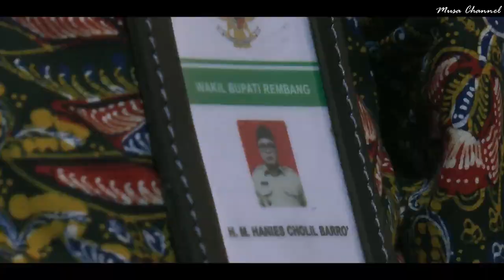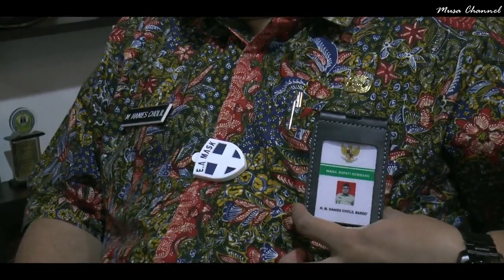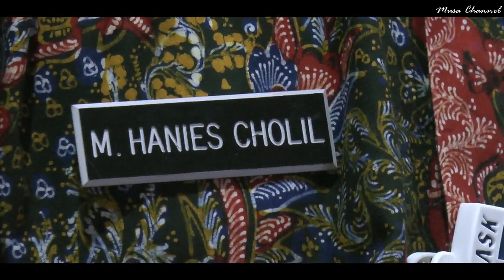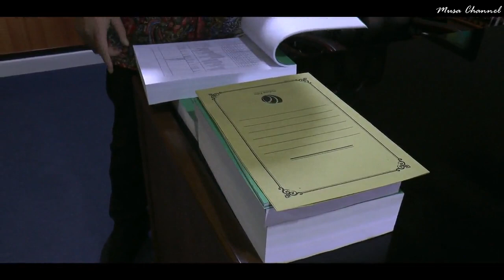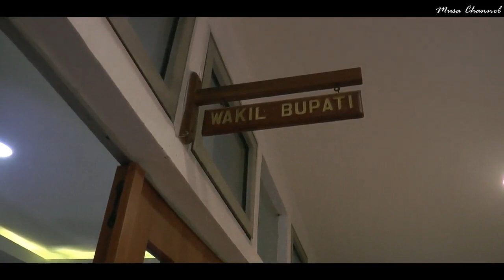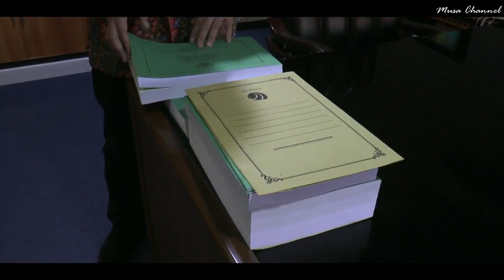SISI LAIN GUS HANIES, ADIK MENTERI AGAMA YANG JADI WAKIL BUPATI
Rembang – Barang apa yang sering menempel di baju Wakil Bupati Rembang, Jawa Tengah, Mochamad Hanies Cholil Barro’ dan kenapa sang Wakil Bupati belum pernah duduk di kursi utama ruang kerjanya ?

Selain tentu saja obrolan masalah pemerintahan dan upaya membawa Kabupaten Rembang lebih baik bersama Bupati, Abdul Hafidz, saya mendapatkan banyak inspirasi dari sisi lain Wakil Bupati, kelahiran 17 Agustus 1982 tersebut.

Mochamad Hanies Cholil Barro’ merupakan anak ke-7 dari 8 bersaudara, Almarhum Kyai Cholil Bisri, ulama pengasuh pondok pesantren Roudlotut Thalibin Leteh Rembang. Ia adik dari Menteri Agama, Yaqut Cholil Qoumas.

Wakil Bupati yang pernah berjualan burger di pojok Alun-Alun Rembang ini mengaku ada beberapa situasi yang berubah, setelah dirinya menjadi Wakil Bupati. Seperti apa kisahnya ? (Musyafa Musa).